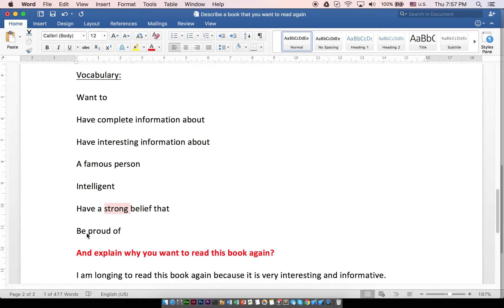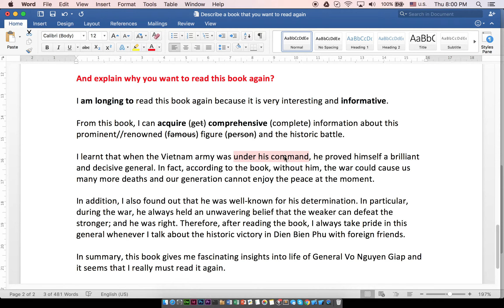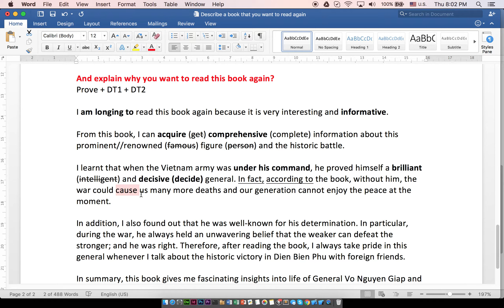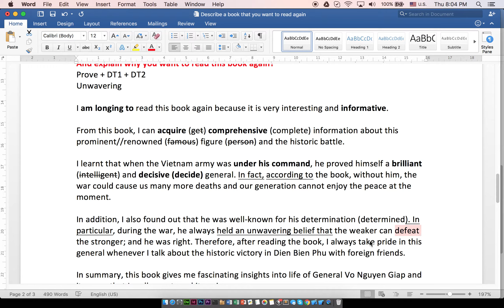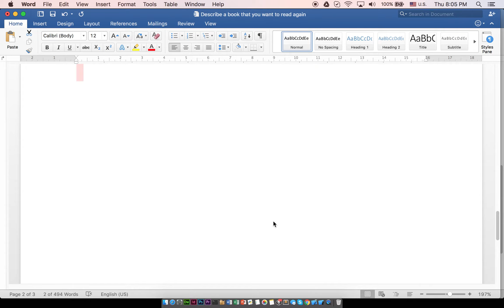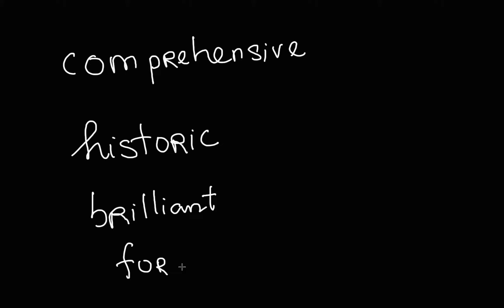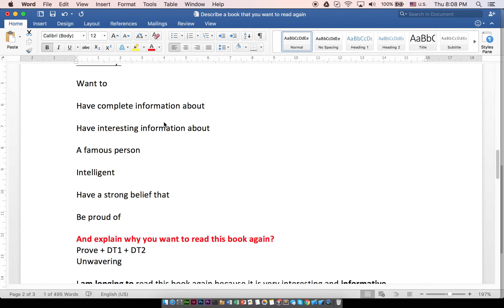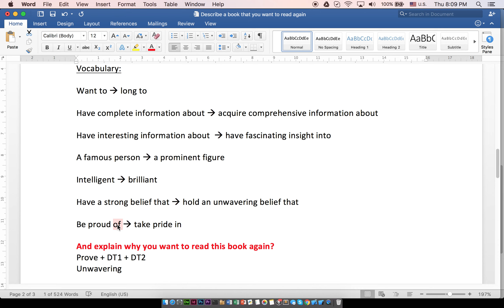Describe a book that you want to read again _ part 2